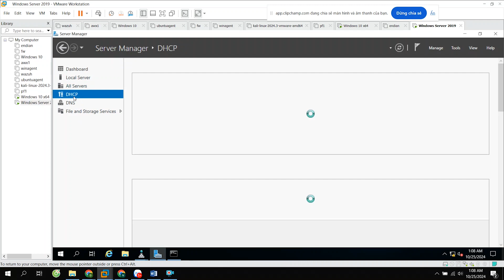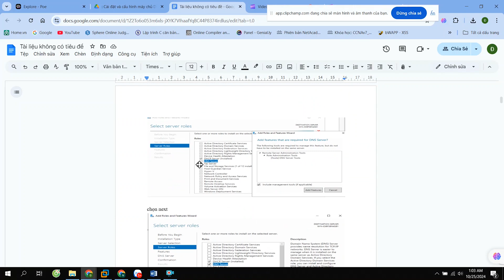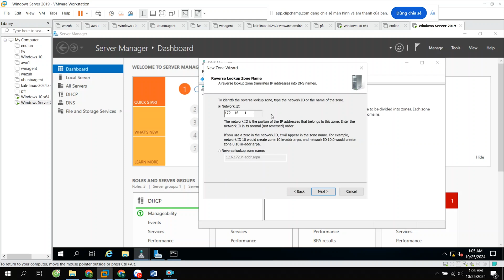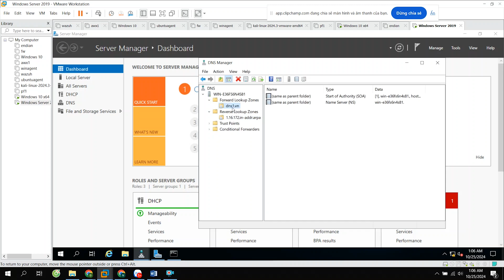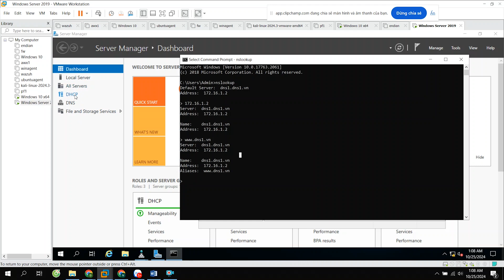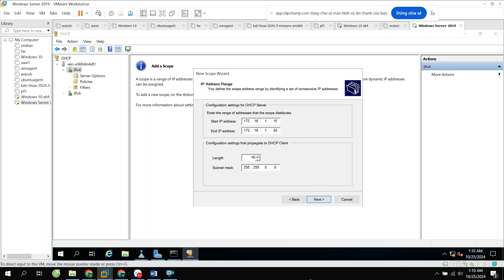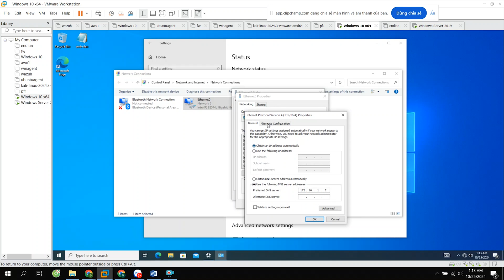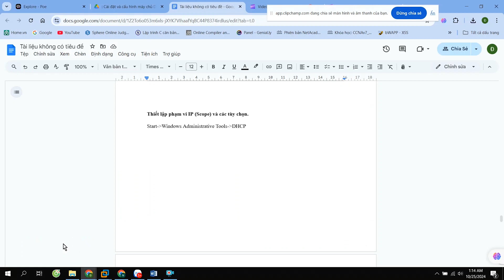Hướng Dẫn Cài Đặt Máy Chủ DHCP Và DNS Trong Mạng Nội Bộ Từ A Đến Z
🚀 Hướng Dẫn Cài Đặt Và Cấu Hình Máy Chủ DHCP & DNS Trong Mạng Nội Bộ Từ A Đến Z! 🌐
Trong video này, chúng tôi sẽ hướng dẫn bạn cách cài đặt và cấu hình máy chủ DHCP và DNS trong mạng nội bộ trên nền tảng Windows Server 2019 từ A đến Z.
🖥️ Bạn sẽ học cách cấu hình các dịch vụ mạng cơ bản giúp máy tính trong mạng tự động nhận địa chỉ IP từ máy chủ DHCP, đồng thời phân giải tên miền nội bộ với DNS.
🌍 Video cung cấp hướng dẫn chi tiết, từng bước để bạn dễ dàng thực hiện và áp dụng vào hệ thống mạng của mình.
🎓 Dành cho các bạn sinh viên công nghệ thông tin, quản trị mạng và những ai đam mê khám phá quản trị hệ thống!
❎❎Mọi thông tin khách, bảo mật 100%❎❎
Các video tham khảo về đồ án chuyên nghiệp bạn không nên bỏ lỡ: